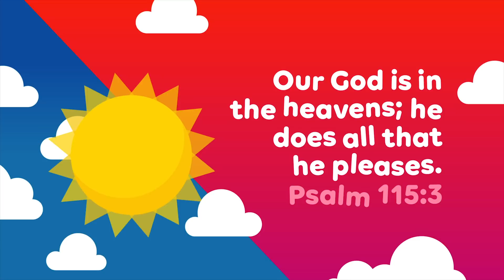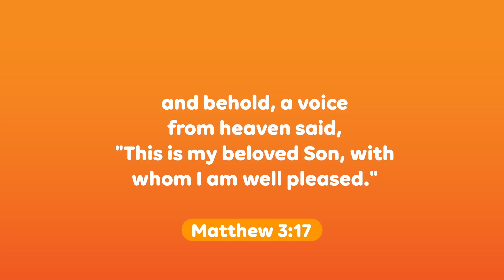Jesus is Baptized - Little Village Lesson - Preschool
Jesus is Baptized